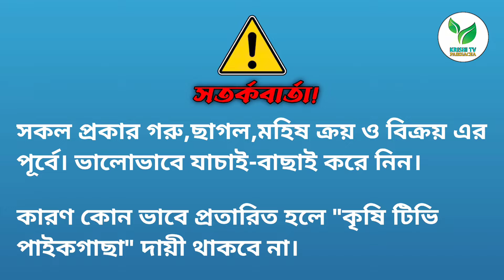🔰 মাত্র ৪৮ হাজার টাকা লাটে ষাঁড় গরু কিনুন সঙ্গে হাঁসিল একদম ফ্রী ✅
সাতক্ষীরা জেলার তালা থানায় অবস্থিত জেঠুয়া পশুহাট এই হাট টি সপ্তাহে একদিন বসে প্রতি মঙ্গলবার।